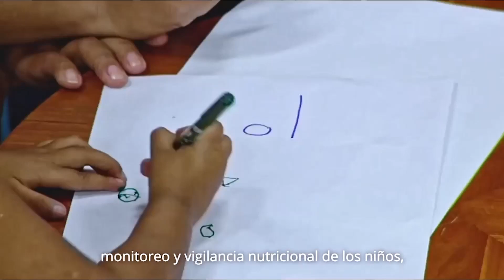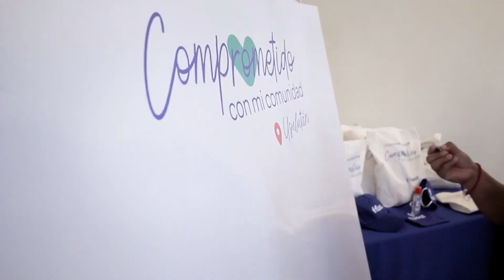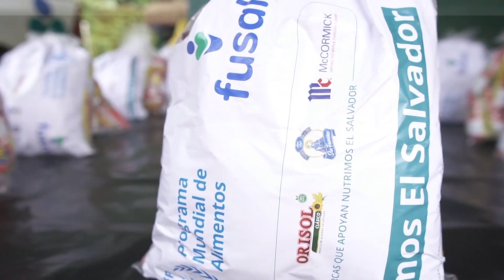FUSAL celebra 35 años de labor